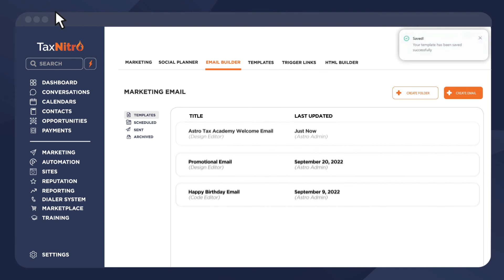Tax Nitro Feature - Email Templates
Choose to build using our visual drag-and-drop design editor or powerful code editor. Our visual editor allows you to easily drag elements onto your email, such as a headline, image, or socials, while the code editor includes feature-rich HTML editing. Don't know where to start? We have you covered! Select from a variety of pre-designed email templates to help kickstart your creative process, such as an update email, promotional email, or membership welcome email.

Tax Nitro Is The Most Effective Marketing Suite For Tax Offices